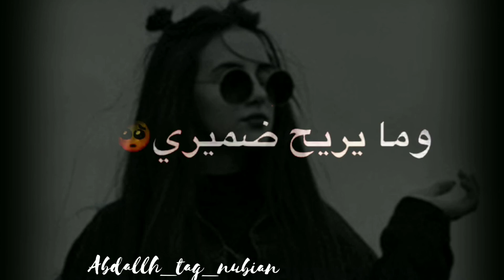ياما قال كلاااام مالي دخل بيهو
المبدع
تصميم رووعة
حالات واتساب
كل ماهو جديد هنا
وبامكانكم متابعه الصفحه عبر الفيس بوك